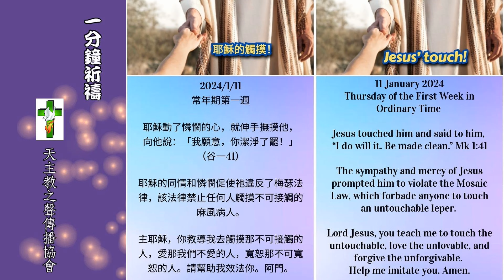【一分鐘祈禱】2024.01.11